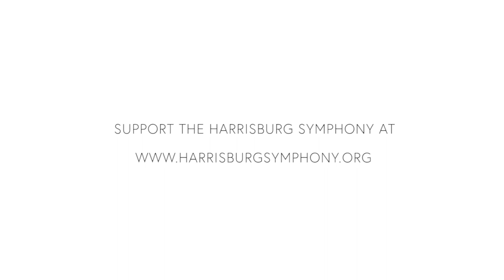A Conversation With the Maestro - featuring special guests Duane Botterbusch and Karen Botterbusch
Welcome to this month's episode of A Conversation With the Maestro, hosted by Maestro Stuart Malina. We hope you'll enjoy getting to know Duane Botterbusch, Bassist and Karen Botterbusch, Flute/Piccolo.